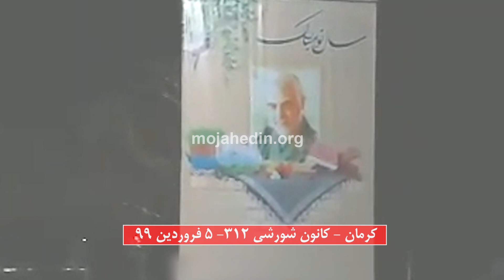فعالیت کانون شورشی ۳۱۲در کرمان ۵ فروردین